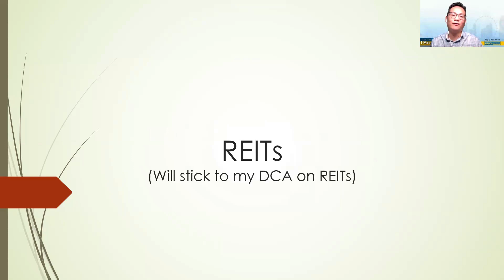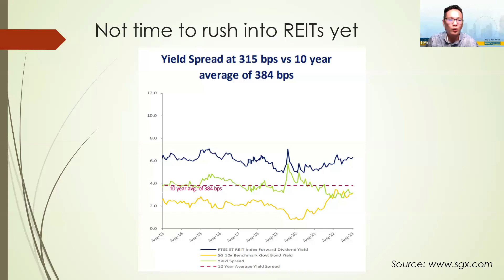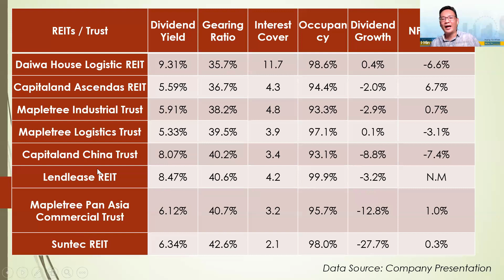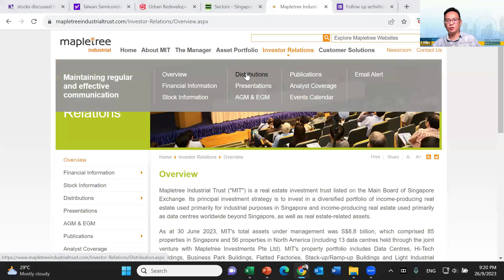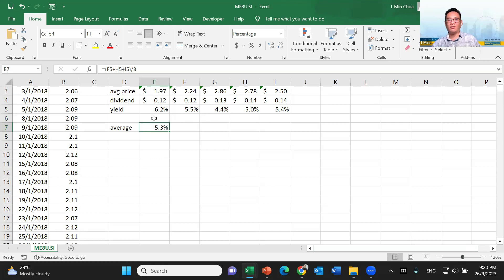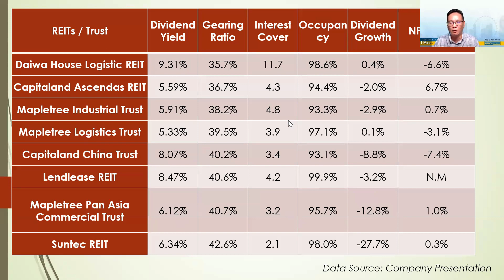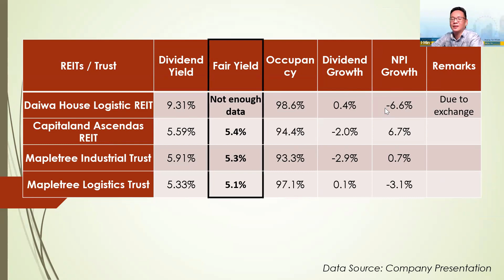Time to buy REITs? What are the REITs we should look at?